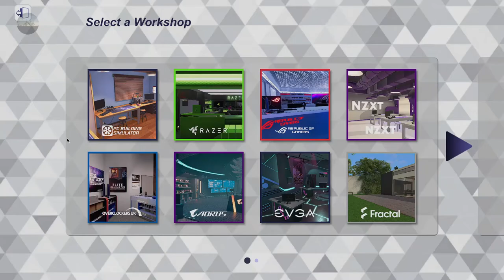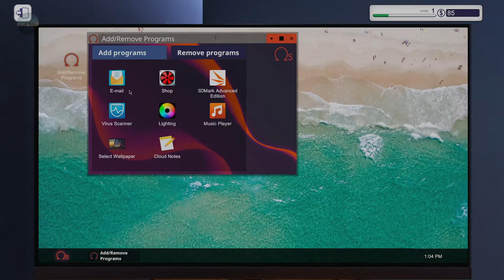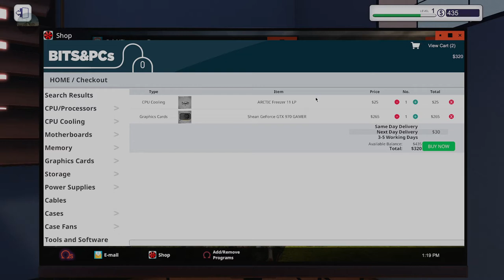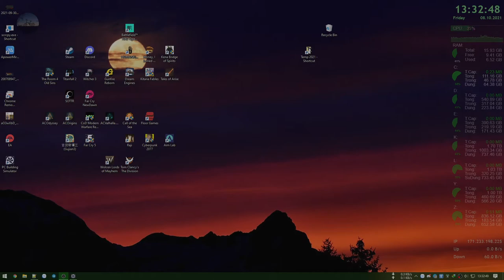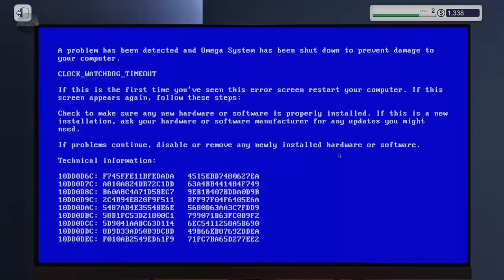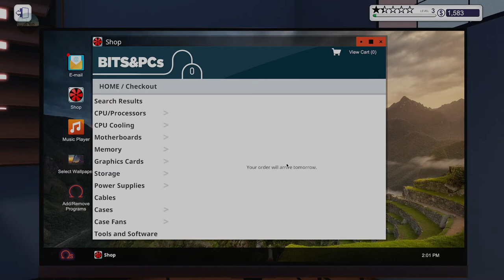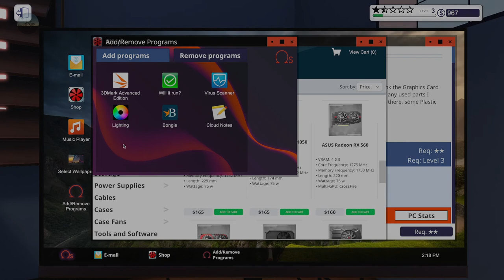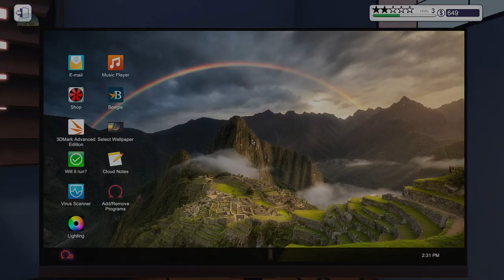PC Building Simulator #1 - Giả lập thợ máy IT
PC Building Simulator - Giả lập thợ IT
- Bạn buồn phiền với con PC/Lap cỏ của mình?
- Muốn có VGA xịn xò, CPU siêu khủng khè thiên hạ?
- Tập làm cu li hay anh hùng IT trong truyền thuyết!